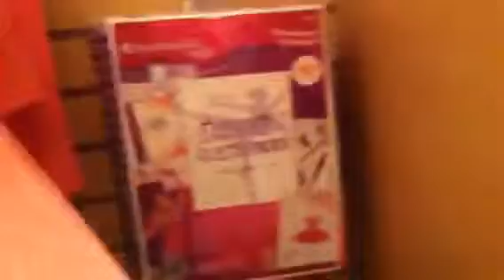My trip to the AG place Chicago part 2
This is part 2 of the AG place Chicago I had a fun time shopping there